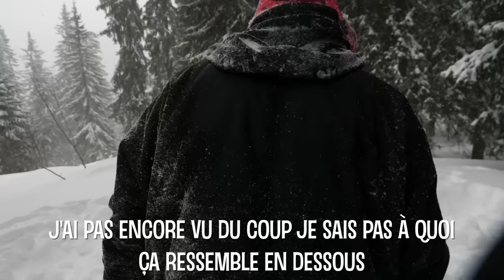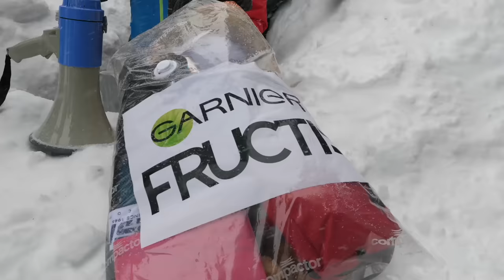FAIRE UN IGLOO ET DORMIR DEDANS ! (24H EN HAUTE MONTAGNE)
On a construit un igloo pour survivre 24H en montagne ! Lien du concours pour partir en Laponie

Attention, ce tournage était encadré par des guides de haute montagne, ne vous lancez pas dans ce genre d’aventure tout seul ;).

Le spot choisi a été nettoyé et tous les « déchets » ont été ramassés.

Merci à Joë et Neoxi pour leur participation, c'était vraiment un tournage pas simple merci les gars :)
Merci à Joyca également, pour qui le tournage a été beaucoup plus simple mais c'est sympa quand même.

Cadrage : Quentin.B, Fabien.B
Montage : Quentin.B